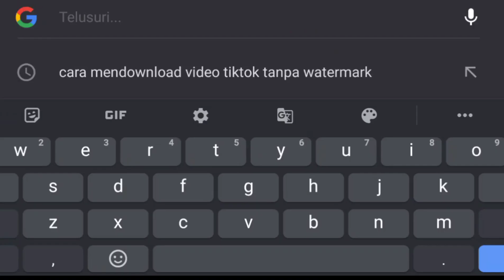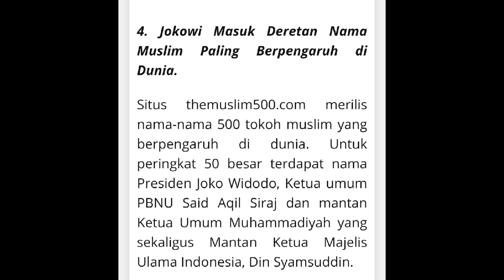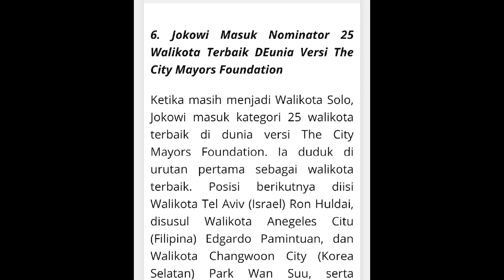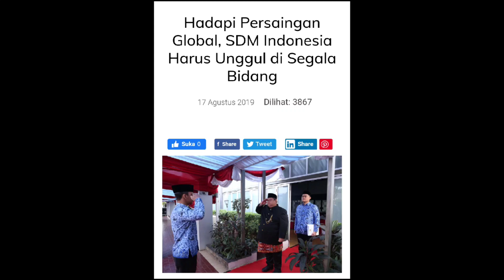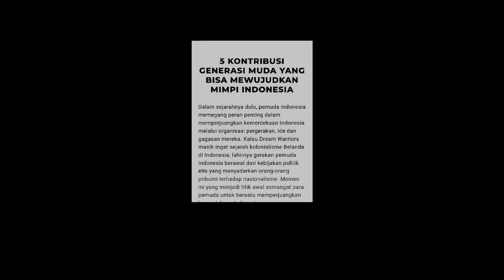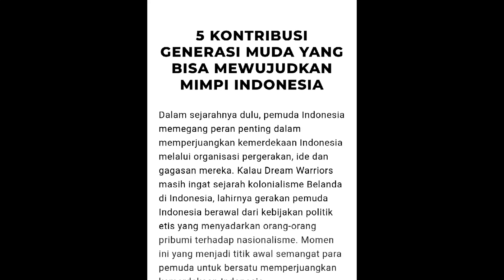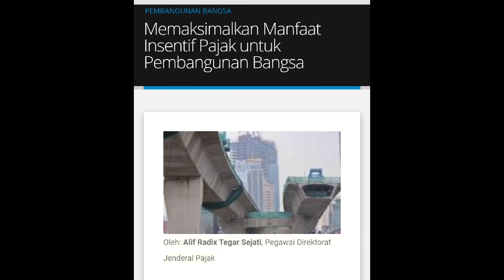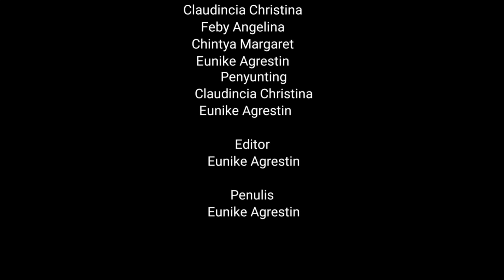FILM PENDEK - Prestasi Indonesia di Dunia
Kelompok 4
XI IPS 1
Chintya Margaret / 7
Claudincia Christina / 8
Eunike Agrestin / 12
Feby Angelina / 13